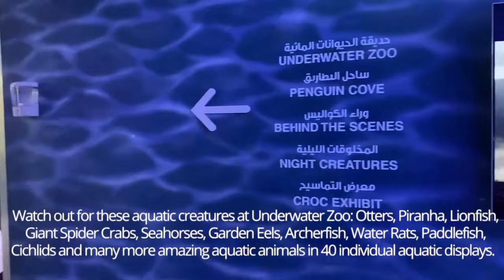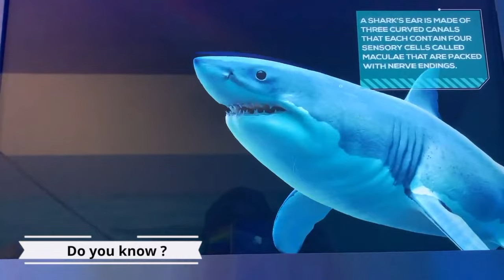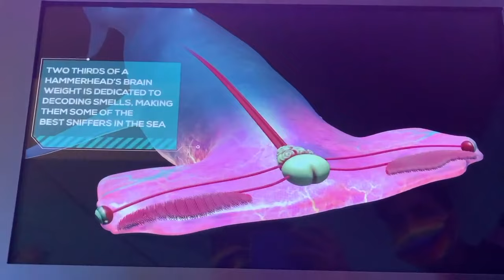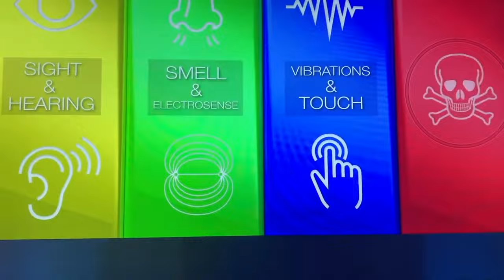Exploring Dubai Mall Aquarium & Underwater Zoo | World's Largest Indoor Aquarium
✅ Exploring Dubai indoor Aquarium & Underwater Zoo, the world's largest indoor aquarium.
It has thousands of aquatic animals, comprising over 140 species. Over 400 Sharks and Rays live in our 10 million liter tank, including Sand Tiger Sharks, Giant Groupers, and a host of other marine species.

Dubai Aquarium and Underwater Zoo is a focal segment of the Dubai Mall's incredible and diverse leisure portfolio. Centrally located within 12 million square feet Dubai Mall, this aquarium is one of the most visited attractions in Dubai.

Visitors are able to interact with aquatic inhabitants via a variety of carefully created experiences, creating unique moments to share with friends and family at Dubai Aquarium & Underwater Zoo.

ONE OF THE LARGEST SUSPENDED AQUARIUMS IN THE WORLD. The 10-million-liter Dubai Aquarium tank, located on the Ground Level of The Dubai Mall, is one of the largest suspended aquariums in the world.

The 48-meter walk-through Tunnel provides 270-degree views from 11 meters below the surface of the tankVisitors can go on a Glass-bottom boat ride, providing unique views of the tank from beneath their feet.

Those who want to experience a dip in the tank can opt for a Shark Encounter experience and for the adventurous ones, a Shark Dive is a once in a lifetime opportunity, bringing you within inches of a large variety of sharks and rays.

Diving with Sharks
In addition to providing the opportunity to indulge in public shark diving that is open to all, the aquarium also offers specialty diving programs exclusively for PADI certified visitors to help them explore the wonders of underwater life.

The aquarium's acrylic panel, weighing more than 2, 45,000 kilograms and measuring 32.8 m X 8.3 m X 750 mm, was featured as the largest of its kind in the world in the Guinness Book of World Records' 2010 edition.

00:00 In This Video
00:54 Shark Close Up
01:21 Divers in Tank
02:13 Sting Rays
03:52 Turtles
04:36 King Crocodile
05:43 Jelly Fish
07:06 Bats
07:36 Sting Rays Close Up
09:15 Sharks Details

Our channel is about bringing travel adventure lifestyle vlogs from this part of the EARTH - UAE to the World. Hope you guys enjoy watching the videos, as much as I'm being an enthusiastic hobbyist in producing them.

➡️5 Top Places To Visit In Ras Al Khaimah Dubai | Jebal Jais Mountain | Longest Zip Line Zip Ride

➡️Land Rover | Dodge | Ford Sedan | The Cars You Won't Believe Are in a Classic Car Museum

➡️Google
🔗Miles With Sadam

world's largest indoor aquarium exploring aquarium dubai, dubai aquarium and underwater zoo largest aquarium, largest indoor aquarium in dubai mall